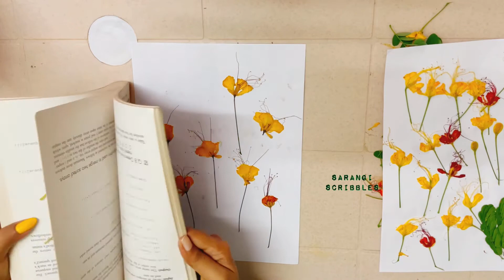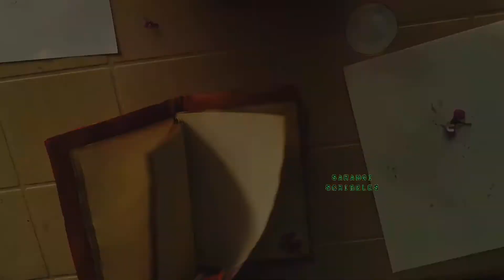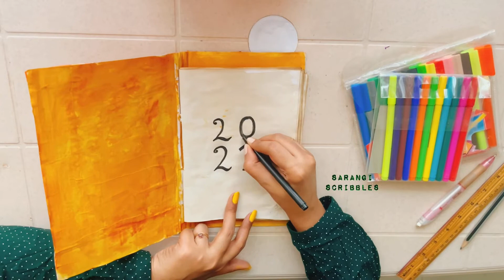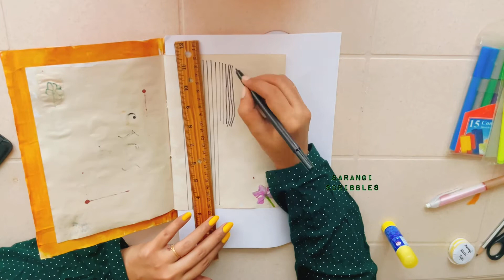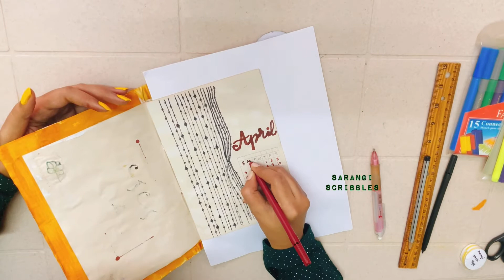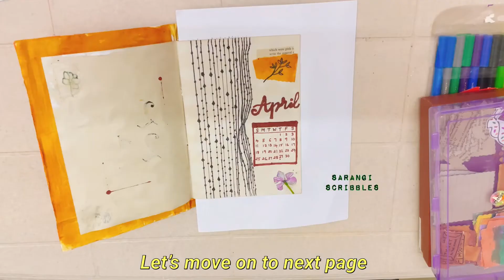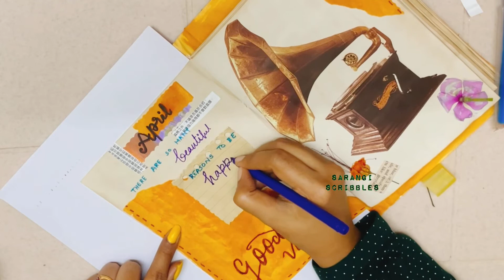How to journal with 0 budget part3|Journaling with DIYed Supplies|Journal with me|Vintage Journaling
In the third part of the series how to journal with 0 budget, i am decorating the journal with the DIY ed supplies i made. You can watch the DIY ed supplies video by clicking on the i button.Please do try and happy journaling